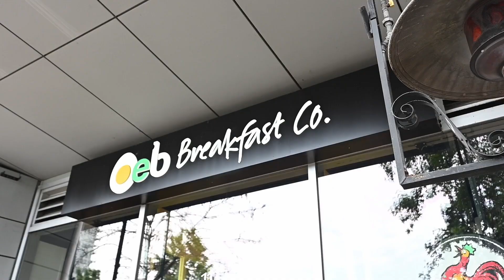2801 - 1455 Howe St, Vancouver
The Pomaria - 1455 Howe Street, Vancouver, BC, V6Z 1R8, strata plan BCS2495. Pomaria built in 2007, is a 30-storey residential tower with Townhouses on Pacific & Howe Streets and south laneway, 134 dwelling units & 4 live work units and a two storey PH with rooftop deck. Developer - Qualex-Landmark, Architect - Rafii Architects, Interiors - Robert Ledingham Designs, Landscape Architect - Durante Kreuk, Leed Consultant - Resource Rethinking Building Inc, Warrenty - St Paul 2/5/10, 3 levels of underground parking with access from the west lane, 203 parking spaces, 300 foot tower, FSR 4.95 or 173,053 sq.ft.. - building located accross the lane from " May & Lorne Brown Park - on Beach Ave" Maintenance fee includes care taker, garbage pickup, gardening, gas, hotwater, gym and management. Crossroads are Howe Street and Pacific Street.